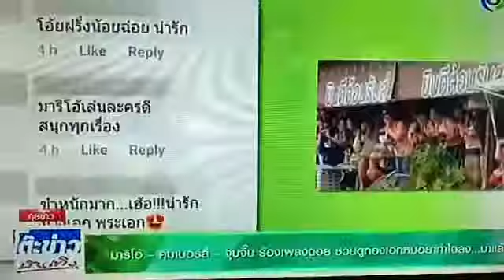มาริโอ้นั่งเรือร้องเพลงสุดกับคิมเบอร์ลี่ แฟนคลับให้กำลังใจ 2 ริมฝั่ง แฟนคลับให้กำลังใจ 2 ริมฝั่ง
ขอบคุณคุณพี่ก้องปิยะนะคะขออนุญาตแชร์ค่ะ